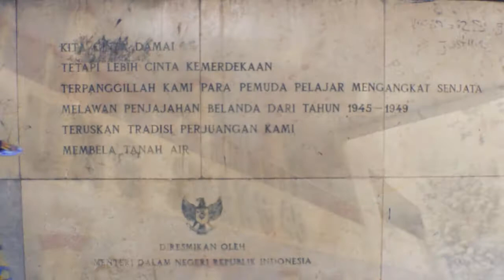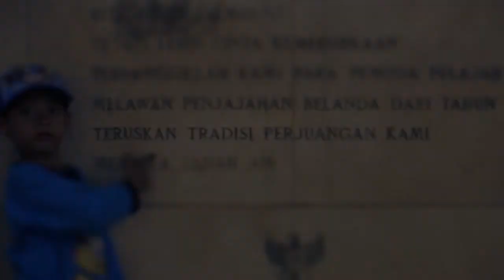Gedung Juang Nganjuk Shot w/glidecam hd2000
Glidecam HD2000
Canon 650 D Magic Lantern CBR2
Premiere Pro
After Effect
Twixtor
Grading: Magic Bullet Looks

Glidecam Operator by: Md Faisal